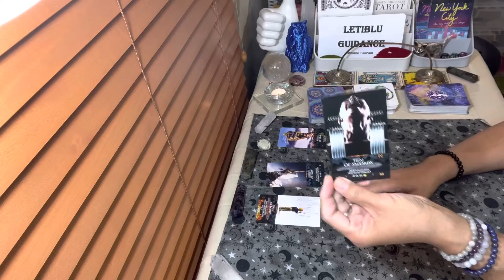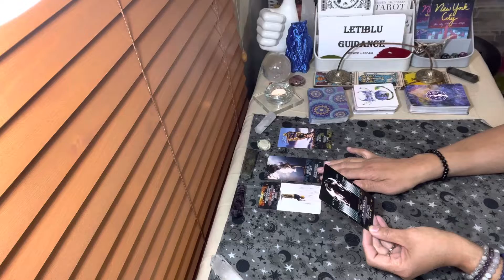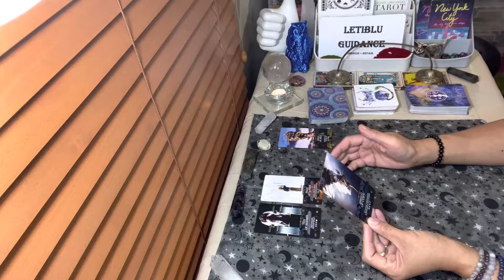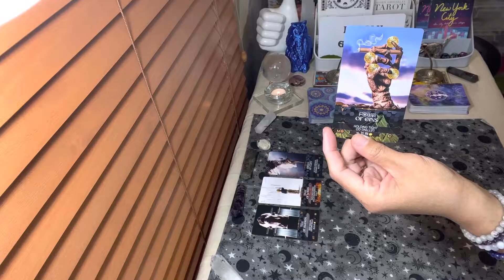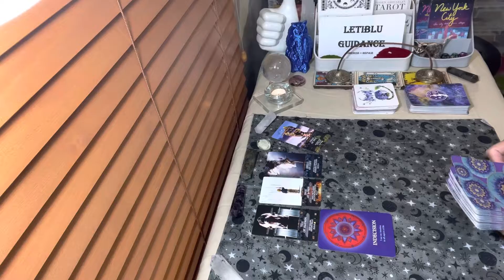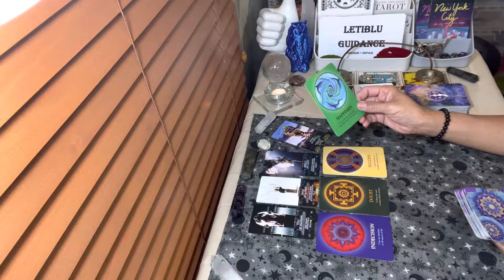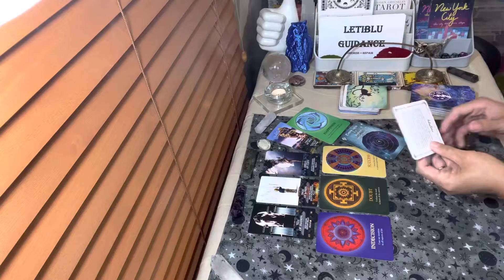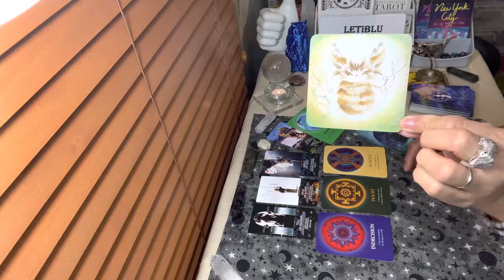Sagittarius - The Worst Is Over, No Doubt, Amazing Opportunities Awaits tarot#♐️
Thank you for visiting Letiblu Guidance today! I will be uploading one minute daily reminders (weekday) in YouTube shorts,(Timeless Messages) and tarot /oracle reading tarotweekly on my main platform, these videos are useful for General/ Career/ Study /Love / Self Improvement/ affirmation readings and so much more! Do try and stay for entire videos or come back to finish them, readings can sometimes change course and it’s always exciting to know how things turn out!! I am a committed, loyal ,and honest person if something comes up important for me the readings may be slightly delayed.

I read Tarot combined Logically & Intuitively , & reverse meaning at times, depending on where the cards land and what happening in the reading. The cards may always be faced up  ( I like to look at pictures in the right direction). Also remember with tarot there’s no wrong way to read, it’s about you , the reader, how the reading resonates, your thoughts and feelings at the time and the situation .

Letiblu

Oneness = Repair